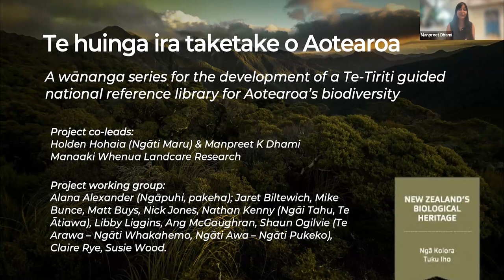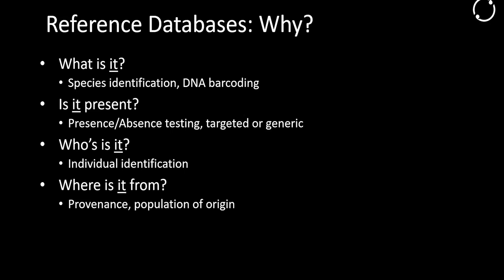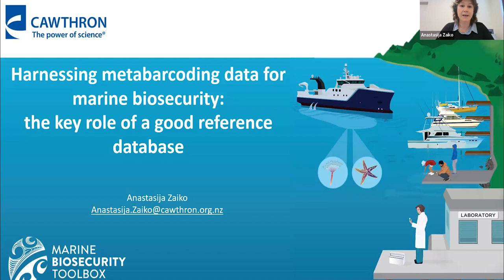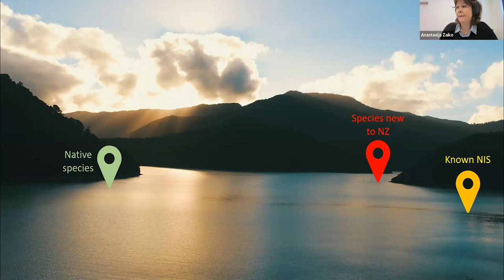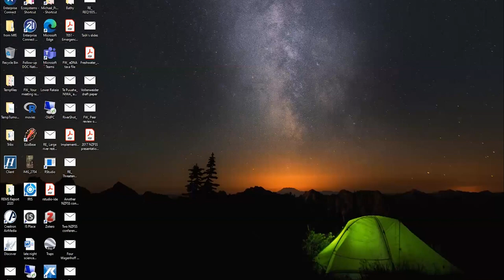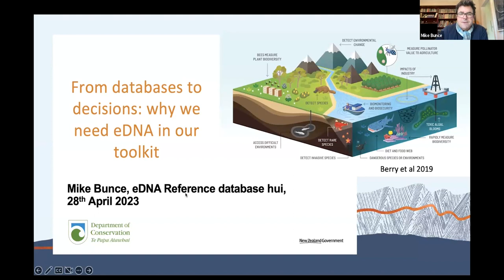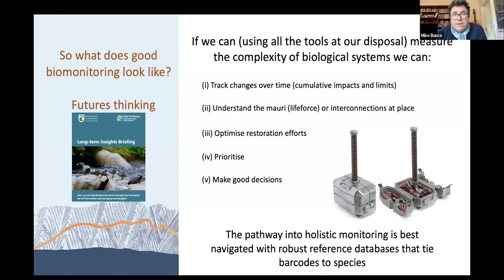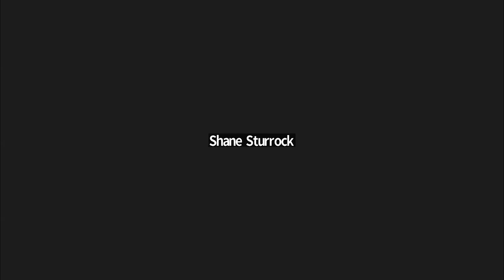Wānanga 1: End use cases of reference databases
A DNA reference library constitutes a collection of often short sequences that help identify a species. But even small sequences can help solve big problems.

This wānanga will showcase the range of end-uses that a national reference library can support and should be fit-for-purpose to accommodate.

The speakers here are specialists who use knowledge derived from DNA-based tools for decision making across Aotearoa. From catching wildlife trafficking, to testing water quality, and looking for invasive species, we will explore how day-to-day decisions are underpinned by high-quality barcode data.